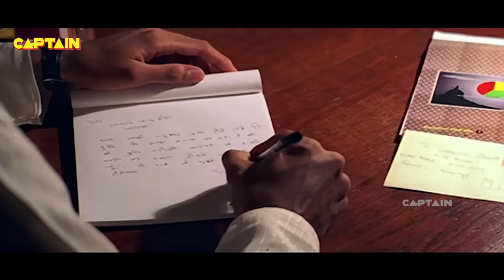बैरी पिया ( भोजपुरी पारिवारिक फिल्म ) bhojpurifilm HD सुपरहिट भोजपुरी फिल्म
Movie Name : Bairi Piya
Cast : Vivek Vasvani, Sushil Parashar, Manoj Verma, Mohit, Shashi Puri, Farida Dadi, Dayashankar Pandey, Pakhi, Reema Lagoo, Shashi Puri
Director : Gyan Sahay
Language : BHOJPURI
Category : Romance, Drama